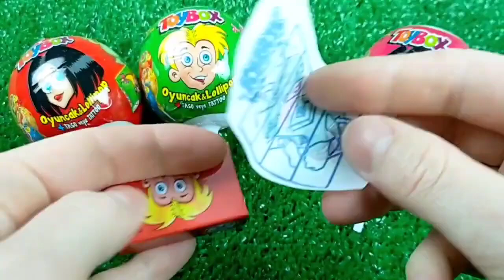Double Flatbed Trailer Truck vs Speedbumps | Train vs Cars | Tractor vs Train | Candy Toybox